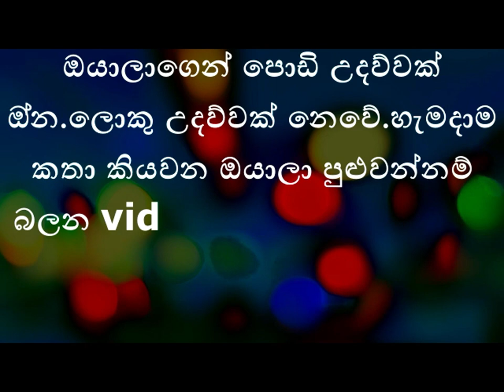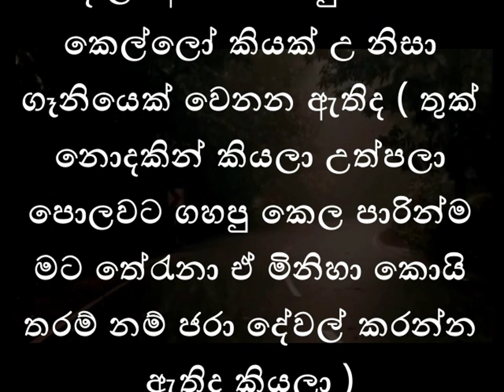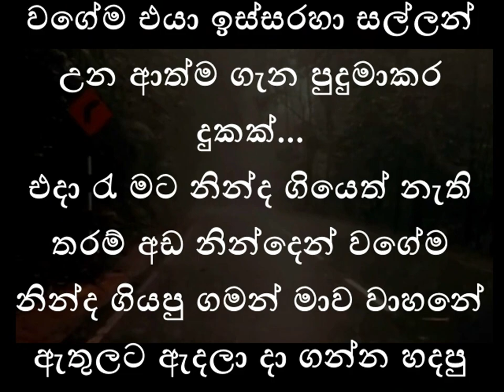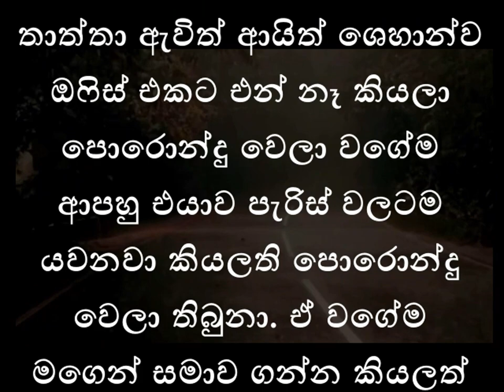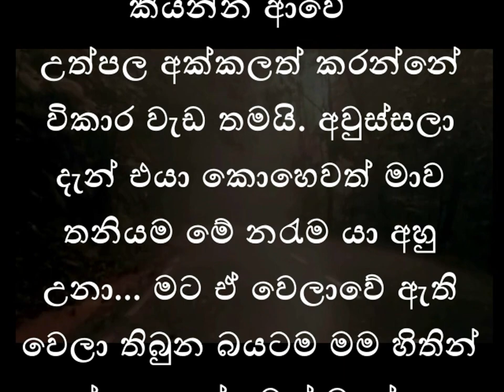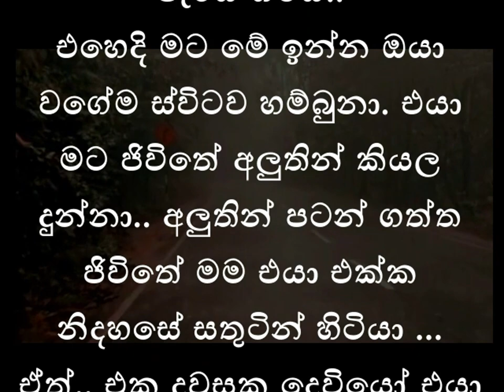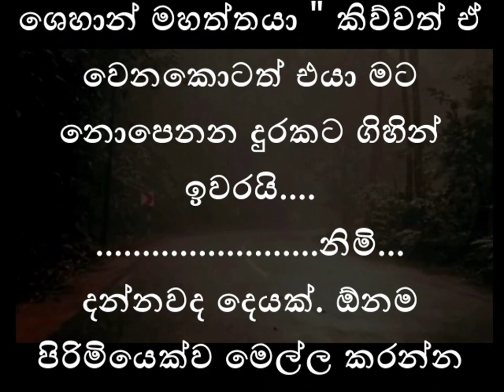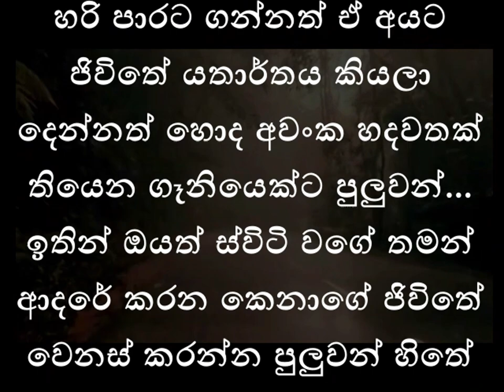දුප්පත් මගේ ආදරණීය පැරිස් රජකුමාරයා|කෙටි කතාවකි|keti katha|nawa katha|adara katha|love story sinhala